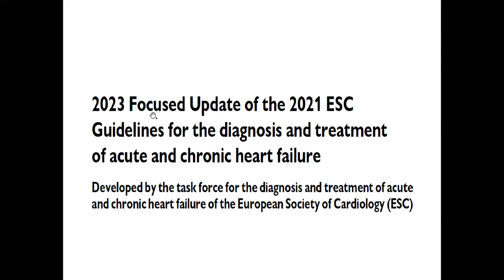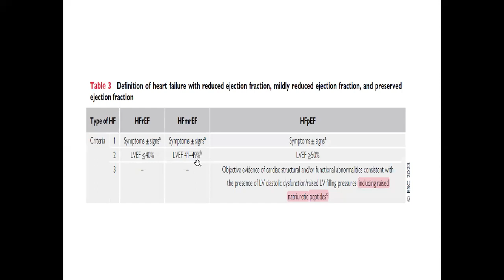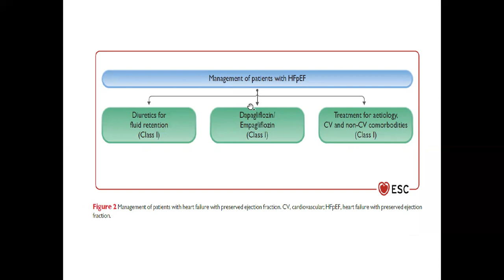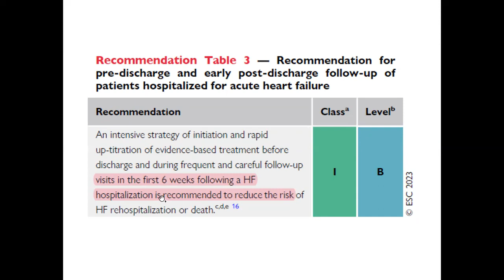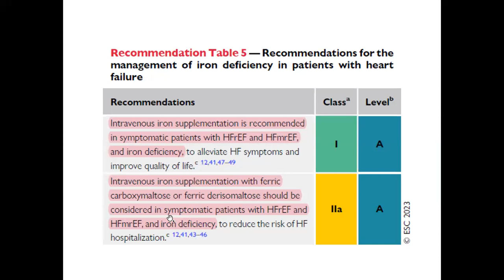ESC 2023 Update on Heart Failure: Dr.Akif Baig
Latest guidelines on heart failure have been released by ESC recently.